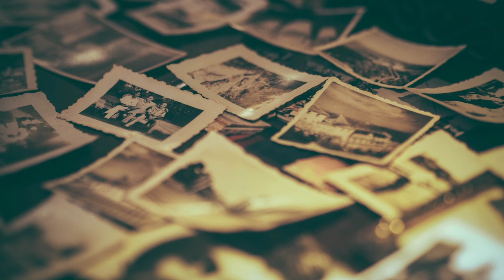"Ich bin GEFANGEN in einem alten Foto!" | Sepia | Creepypasta German / Deutsch Horror Hörbuch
Wer kennt sie nicht, die alten, vergilbten Fotos bei den Großeltern aus längst vergangenen Zeiten? Wer würde nicht gerne einmal in die Geschichte der dort abgebildeten Epochen eintauchen? Sei vorsichtig mit dem, was du dir wünscht - Denn du weißt ja, nichts ist so wie es scheint...
Ein weiteres Meisterwerk geschrieben von Angstkreis.
Ich wünsche euch gute Unterhaltung mit dem Halloween Countdown bei Chrizzwhatever Creepypasta!

Habt Ihr eigene Geschichten, welche Ihr gerne von mir vertont haben möchtet? Dann kontaktiert mich einfach über einen meiner Social Media-Kanälen:

*Herzlich Willkommen bei Chrizzwhatever Creepypaste, im Reich der verstörenden und gruseligen Horror-Kurzgeschichten aus dem deutschsprachigen Creepypasta-Wiki. Ich möchte euch in die Welt der Albträume und des kurzweiligen Horrors entführen und wünsche euch dabei ganz viel Spaß!*

2023 by ChrizzwhateverCreepypasta